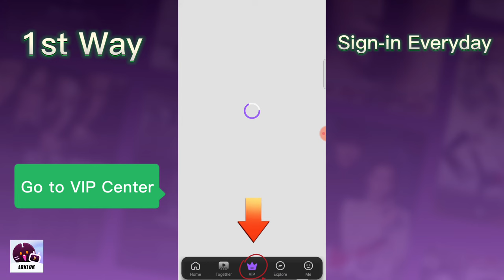How To Get Loklok VIP | LOKLOK APP TUTORIAL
Here are few ways for you to get LOKLOK VIP!

Loklok has carefully prepared popular film and television content for you from all over the world. Anytime and anywhere, you can watch video content from China, South Korea, Japan, Europe, the United States, Thailand, and other regions.